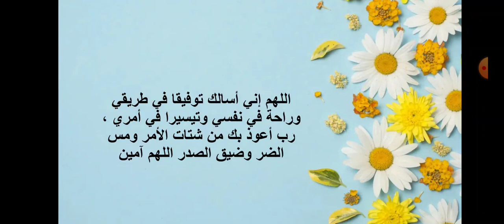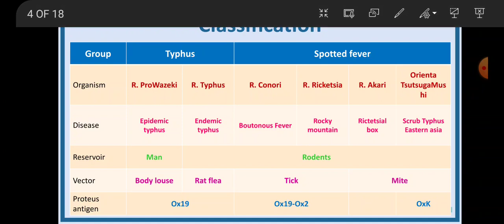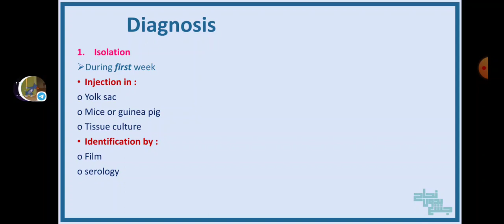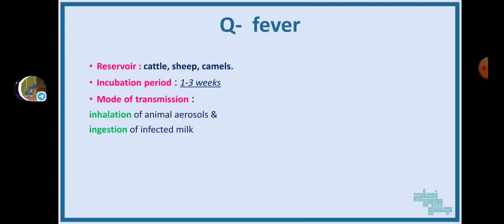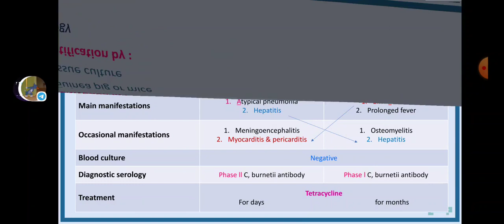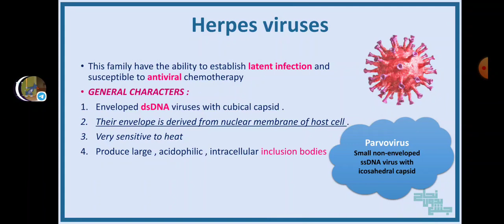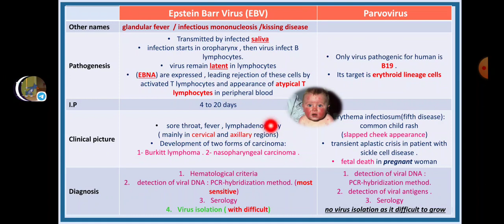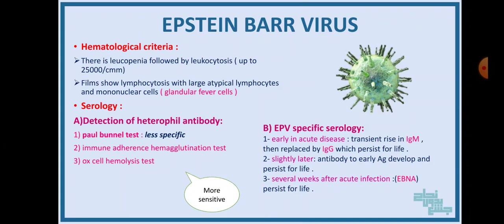L3,4,5,4_Rickettsia, coxiella, EBV, parvovirus_Micro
_الداتا..👇🏼